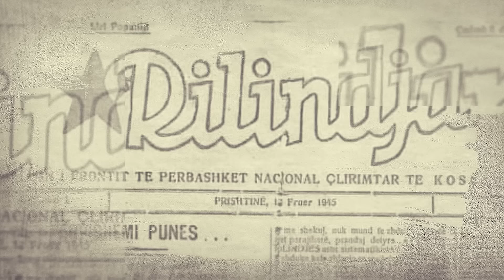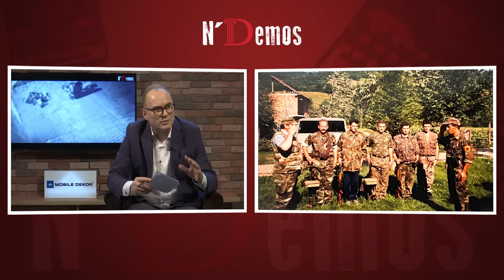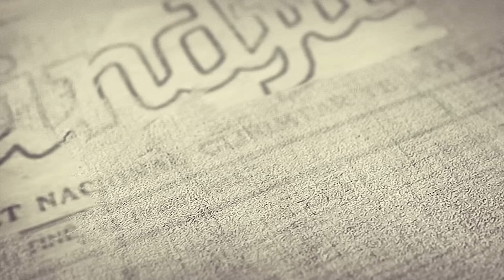🔴 N'Demos - Gani Imeri - Eprori i UÇK-së në ditët e trishtimit në Vushtrri '98-'99 - 25.02.2023